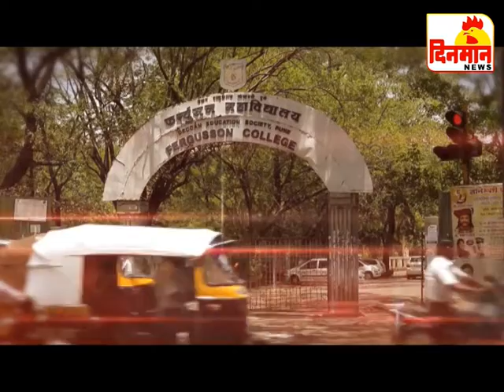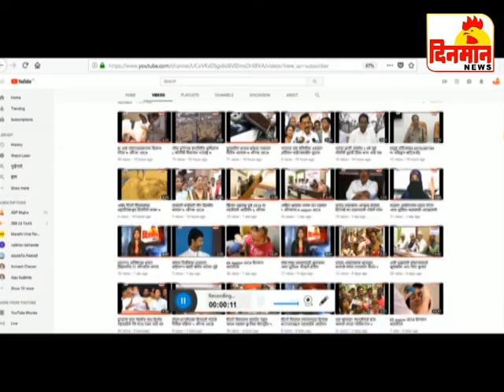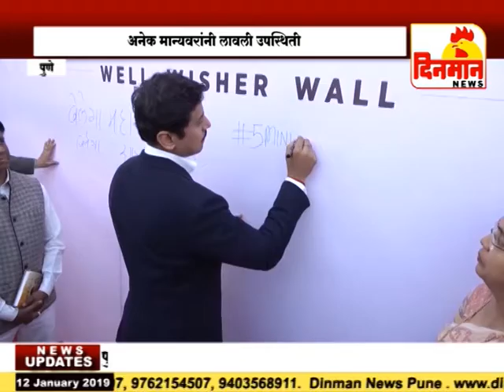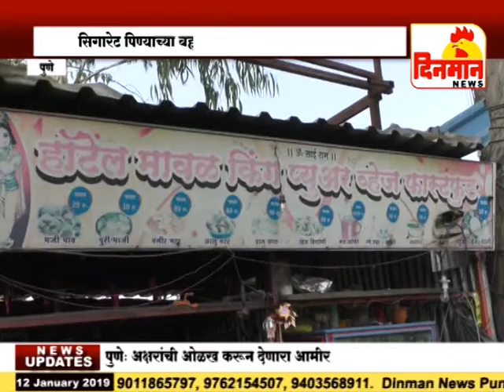12 Januaary 2019 दिनमान बातमीपत्र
12 Januaary 2019 दिनमान बातमीपत्र